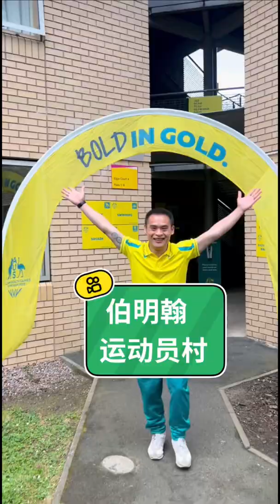Welcome to Birmingham athlete Village～ Welcome to my room❤️🏴󠁧󠁢󠁥󠁮󠁧󠁿